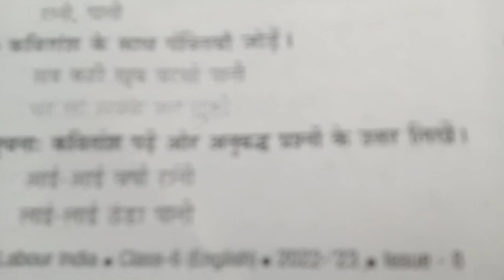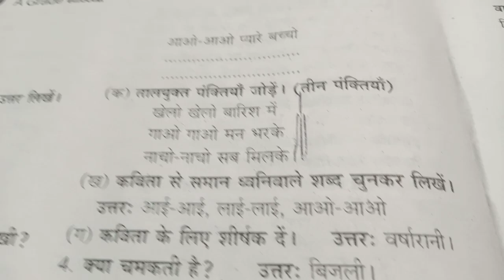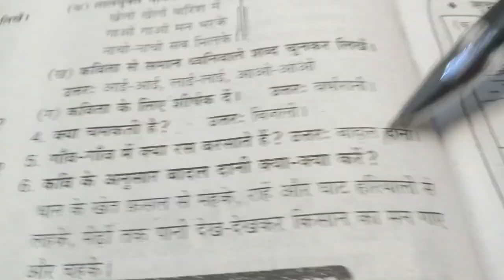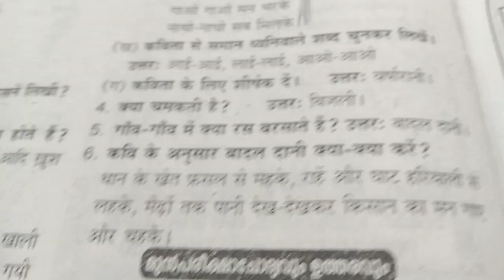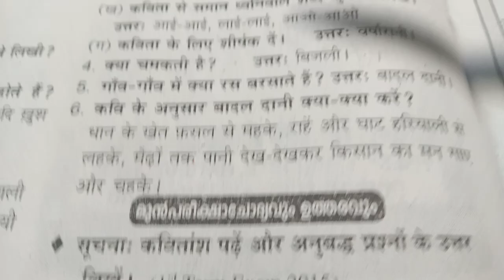CLASS 6 State Hindi Annual Exam Important Question